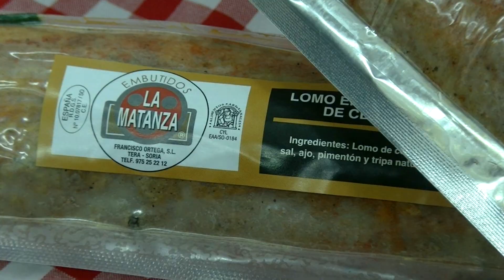Me voy a La Isla con... Jose-Félix Garijo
Hoy nos acompaña Jose-Félix Garijo, gerente de Producciones Artísticas Garijo. Este verano atípico es especialmente difícil para el mundo del espectáculo. Repasamos con él la actualidad y las posibilidades de ocio para este verano. ¡Todo esto y mucho más en Restaurante La Isla!